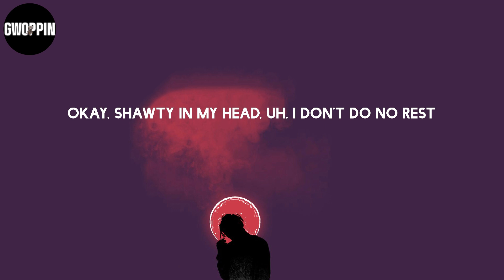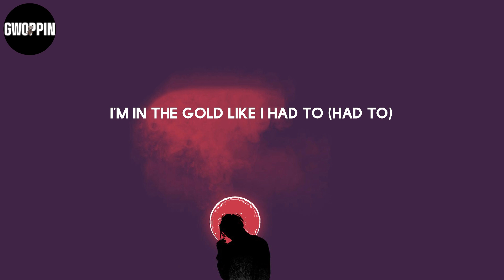Cochise - Tell Em (Lyrics)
Lyrics: Cochise - Tell Em

Lyrics:
Uh, yeah
Nigga better turn me up
Okay, shawty addin' up, I want her friend (Want her friend)
I might pull up (I might pull up) in a Benz (In a Benz)
Yeah, yeah
Nigga better turn me up (Up, up)
I tell my shawty we lit (Yeah), niggas, they pull up with sticks (Sticks)
Me and my niggas we hit, niggas stay packin' weak shit (Shit)
Okay, shawty in my head, uh, I don't do no rest
Bro, I got the stick, tryna blick shit (Boo, boo, boo, boo)
Yeah, ride around the town with a cooler kit (Haha)
Talkin' shit, we fuck around and get you popped (Pew, pew, pew, pew)
Sticks (Sticks), mix (Mix), tips (Tips), dips (Skips)
I'm in the gold like I had to (Had to)
Tell 'em it's—